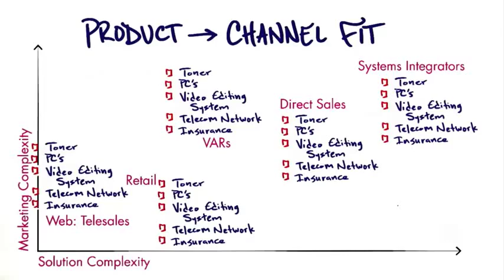B5 09 Product Channel Fit